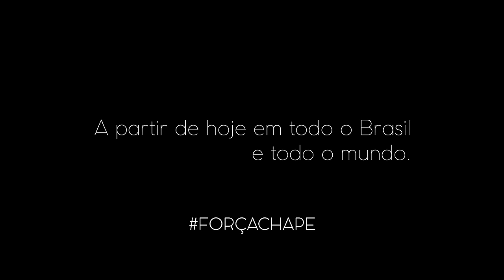HINO DO CHAPECOENSE - TriGO!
"...Tu és querido em toda Santa Catarina..."
A partir de hoje em todo o Brasil e todo o mundo.

Este vídeo é uma homenagem às vítimas do acidente que chocou o mundo hoje. Que os corações das famílias sejam confortados e que o futebol brasileiro tenha forças e que daí surja mais união entre clubes e torcedores.

O sonho deles era conquistas a America e terminaram conquistado o universo.

Toda verba arrecadada pelo Projeto TriGO! com este vídeo será doada para as famílias das vítimas e para o Chapecoense.

VÍTIMAS

Lista de jornalistas:
Victorino Chermont - FOX
Rodrigo Santana Gonçalves - FOX
Devair Paschoalon - FOX
Lilacio Pereira Jr. - FOX
Paulo Clement - FOX
Mário Sérgio - FOX
Guilherme Marques - Globo
Ari de Araújo Jr. - Globo
Guilherme Laars - Globo
Giovane Klein Victória - RBS (repórter da RBS TV de Chapecó)
Bruno Mauri da Silva - RBS
Djalma Araújo Neto - RBS (cinegrafista da RBS TV de Florianópolis)
André Podiacki - RBS (repórter do Diário Catarinense)
Laion Espíndola - Globo Esporte
Rafael Valmorbida - Rádio Oeste
Renan Agnolin
Fernando Schardong
Edson Ebeliny
Gelson Galiotto
Douglas Dorneles
Jacir Biavatti
Ivan Agnoletto

Lista da tripulação:
Miguel Quiroga
Ovar Goytia
Sisy Arias
Romel Vacaflores
Alex Quispe
Gustavo Encina
Erwin Tumiri
Angel Lugo

Lista da delegação da Chapecoense:
Danilo
Ananias Monteiro
Arthur Maia
Bruno Rangel
Aiton Cesar
Cleber Santana
Marcos Padilha
Dener Assunção
Filipe Machado
José Paiva
Guilherme de Souza
Everton Kempes
Lucas da Silva
Matheus Btencourt
Hélio Zampier
Sérgio Manoel Barbosa
William Thiego
Tiago da Rocha
Josimar
Marcelo Augusto
Mateus Lucena dos Santos
Luiz Saroli
Eduardo Filho
Anderson Araújo
Anderson Martins
Marcio Koury
Rafael Gobbato
Luiz Cunha
Luiz Grohs
Sérgio de Jesus
Anderson Donizette
Andriano Bitencourt
Cleberson Fernando da Silva
Emersson Domenico
Eduardo Preuss
Mauro Stumpf
Sandro Pallaoro
Nilson Jr.
Decio Filho
Jandir Bordignon
Gilberto Thomaz
Mauro Bello
Edir De Marco
Daví Barela Dávi
Ricardo Porto
Delfim Pádua Peixoto Filho

SOBREVIVENTES

Alan Ruschel (lateral da Chapecoense)
Jakson Follmann (goleiro)
Rafael Henzel (jornalista)
Ximena Suarez (comissária)
Zampier Neto (zagueiro)

LUTO.